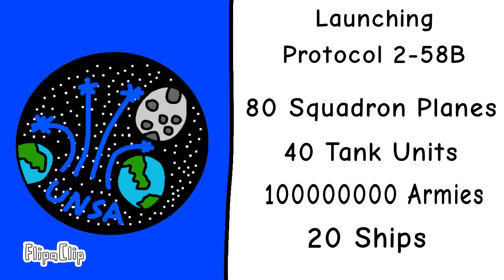EAS United Nations Space Administration (Year 2172)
Emergency declared!
Darurat di-iystiharkan!